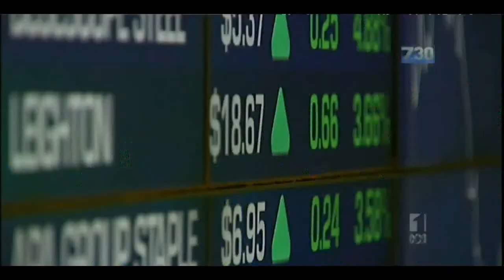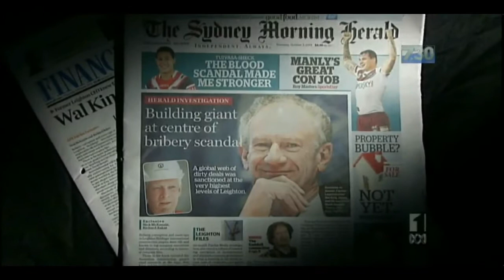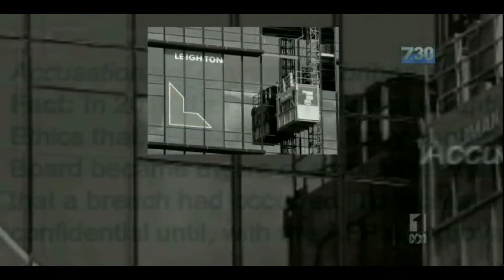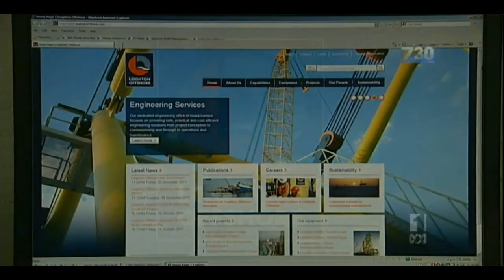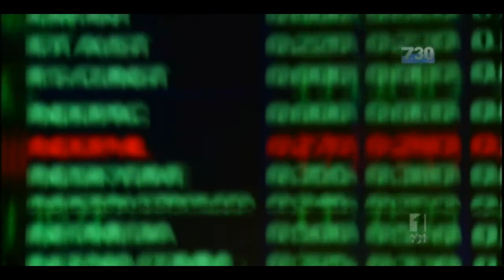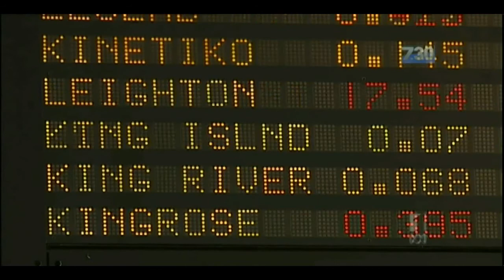The 7:30 Report (ABC1) 03/10/2013